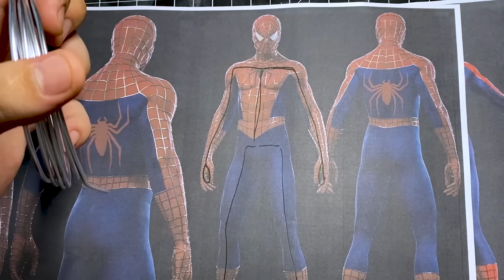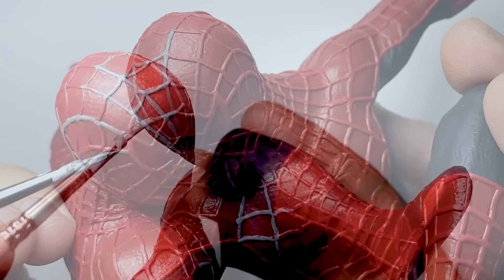Sculpting Spider-Man Timelapse | Raimi Trilogy Suit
For this one I used super sculpey medium and painted with acrylics. It took me a lot of time to make but I'll be more active hope you like :)